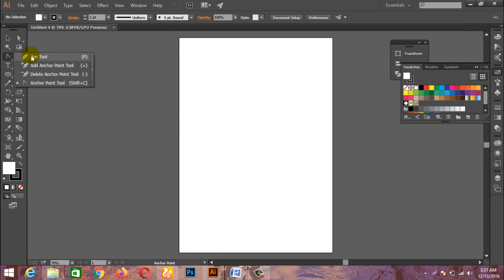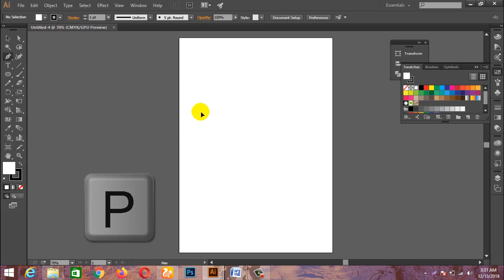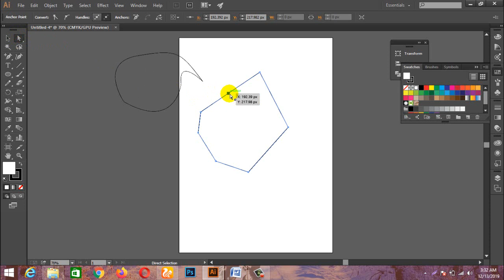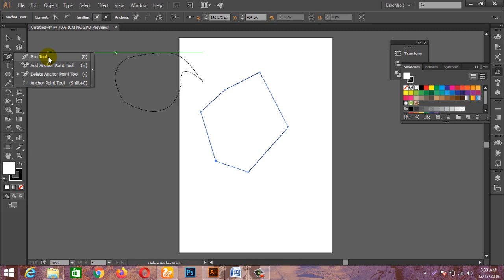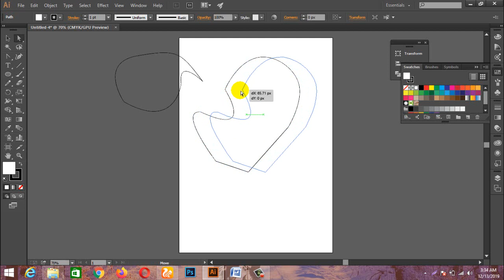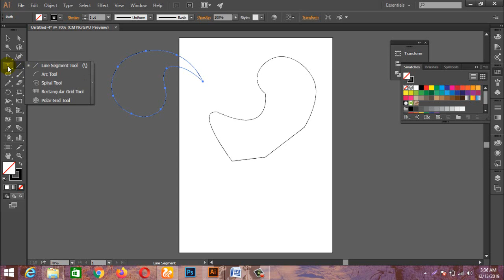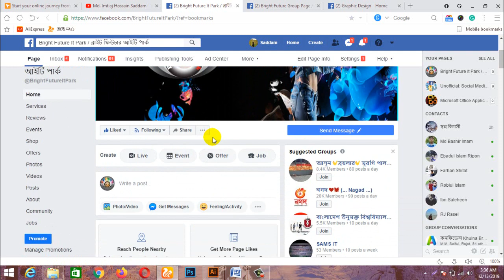Pen Tool, Add Anchor Point tool, Delete Anchor Point Tool, Curvature Tool | Illustrator CC (Class-3)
If you have any problem with this video. Then comments here & I will solve your problem